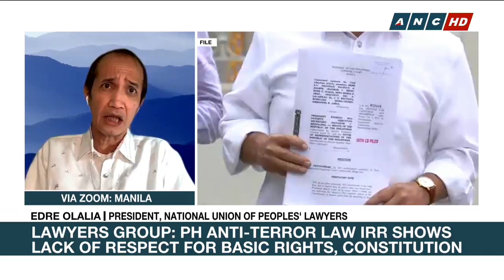Lawyers group: PH Anti-Terror Law IRR shows lack of respect for basic rights, constitution | ANC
Atty. Edre Olalia, President of the National Union of Peoples' Lawyers says the implementing rules and regulations of the Anti-Terror Law failed to give clarity to the controversial measure, calling it an 'attempt to prettify' the law. He adds more questionable provisions were even added in the IRR.